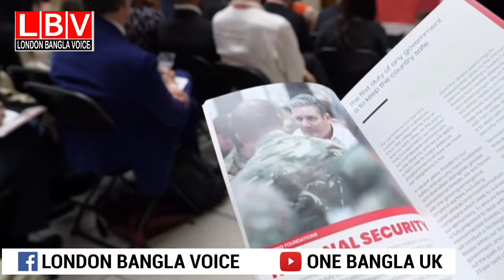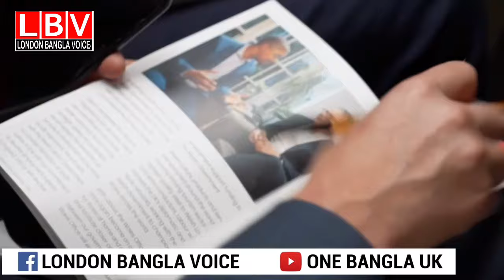নির্বাচনী ইশতেহারে যে ঘোষনা দিয়েছেন কিয়ার স্টারমার